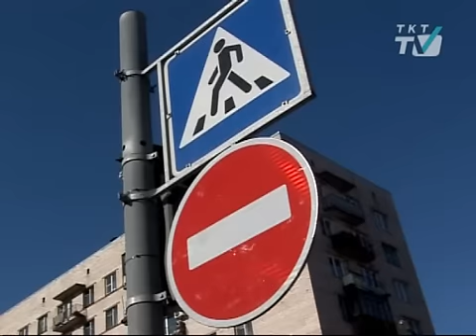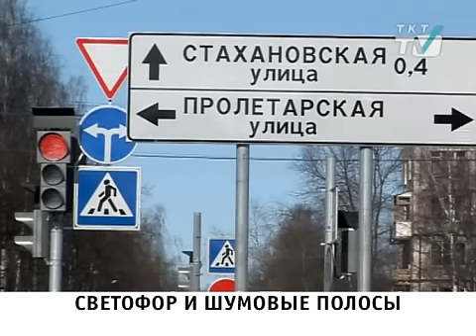Новости Колпинского района, выпуск от 26.03.2013